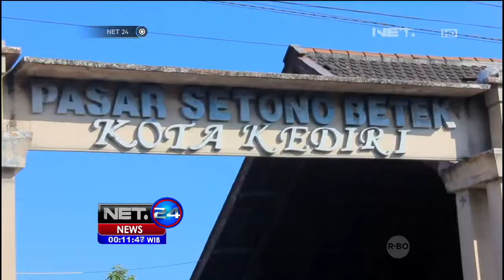Antisipasi Inflasi, Pemerintah Gelar Pasar Murah Jelang Ramadhan - NET24